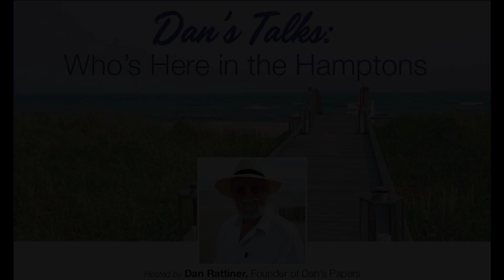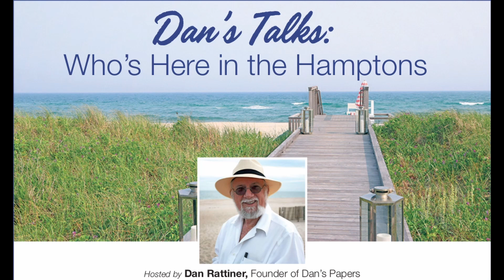Dan Rattiner Talks with Francis Bock, Chair of the East Hampton Town Trustees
Episode 187: This week on the “Dan’s Talks” podcast, Dan's Papers founder Dan Rattiner speaks with Francis Bock, who serves as chair of the East Hampton Town Trustees, the government body that oversees publicly owned lands and waterways in the town and has been at the forefront of some pivotal political battles over land use in recent years.

In each episode of the “Who’s Here in the Hamptons” podcast (aka Dan’s Talks), Dan introduces you to a new guest, some well known, others with interesting careers and stories, authors, musicians, restaurateurs, some characters and some behind-the-scenes people who live, work and play in the summer paradise of the rich and famous.

DansPapers.com